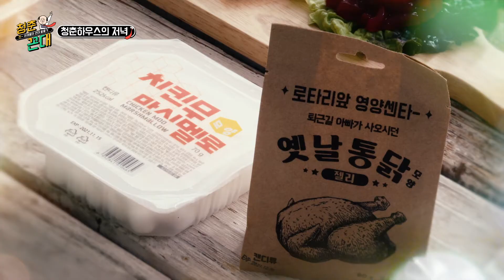손이가요 손이가~ 예나 지금이나 과자파티 - [청춘꼰대] ep.07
새우X부터 초밥젤리까지
세대가 변하는 만큼 과자도 변한다?
꼰대들의 신*구 과자 비교체험

☕️     채 널    : UMAX 번호 👉🏻 Olleh TV 153, BTV 73, Skylife 132, D'Live 242